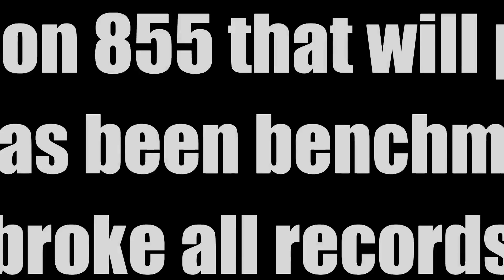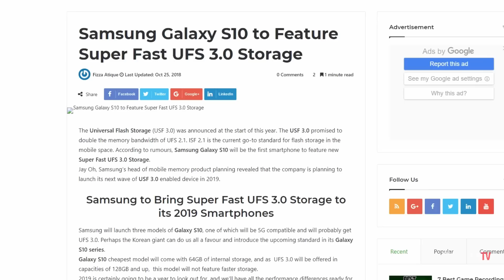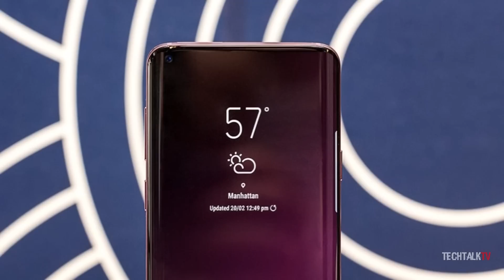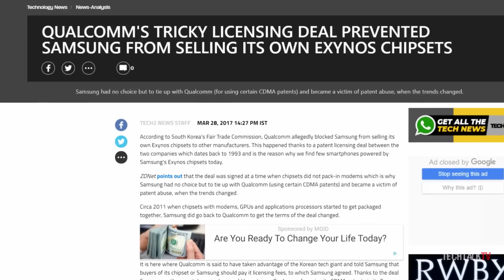Samsung Galaxy S10 - THE CHIP BROKE RECORDS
Samsung Galaxy S10 will come in two variants and the Snapdragon variant will have the fastest processor out there. The benchmark leak shows it broke all previous records. Samsung Galaxy S10 leaks suggest the device will have an ultrasonic FPS. The Samsung Galaxy S10 rumors suggest the device will have a separate 5G variant.